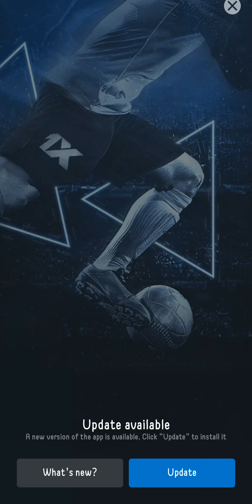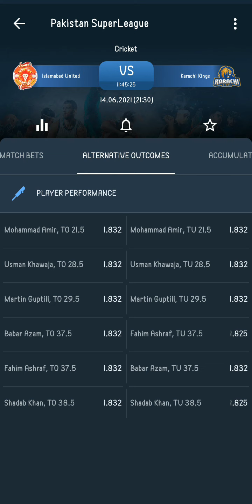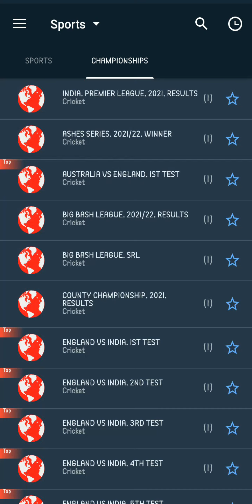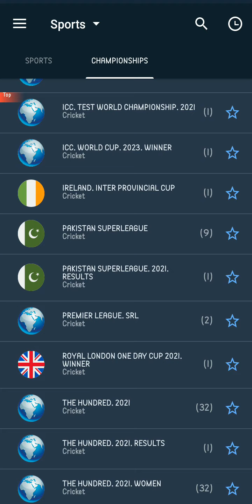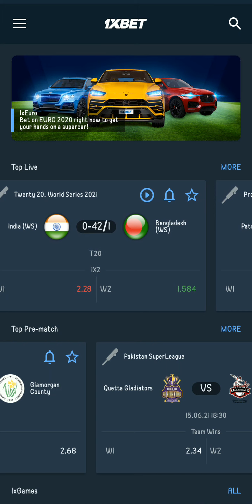ISL VS KAR TODAYS BETS ||PSL MEIN BETTING KAISE KRE||ACCUMULATOR BETS|| AAJ KI PSL BETS ||1xbet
live tips will be given in instagram and telegram